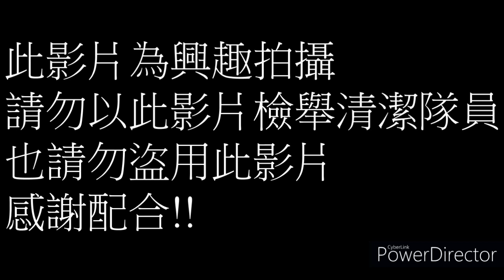新北市汐止區"新"垃圾車KEG-2922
車輛資訊
車號:KEG-2922
底盤型式:ISUZU FVR
車體廠:甫邑企業
車輛總重:15公噸
出廠年份:民國109年7月
牽車日期:推測為民國109年8月21日
上路日期:民國109年8月25日
行駛路線:A路線
原配車:707-TV
壓縮動力:PTO油壓
車號:682-UM
底盤形式:FUSO Canter
車體廠:怡清車體
車輛總重:6.9公噸
出廠年份:民國98年10月
車號:707-TV
底盤形式:FUSO Fighter
車體廠:富士重工
車輛總重:15.6噸
出廠年份:民國96年7月